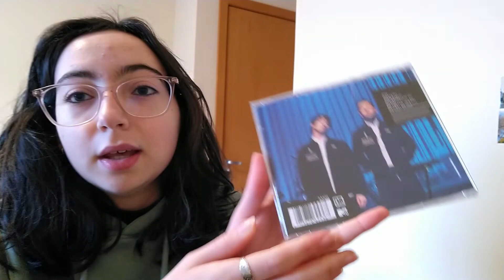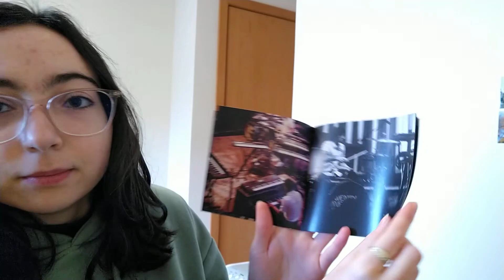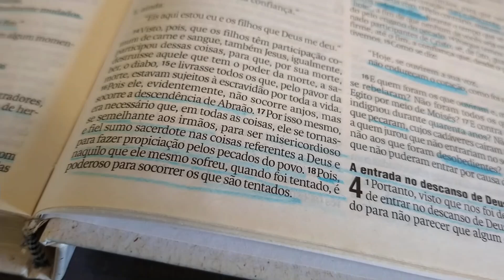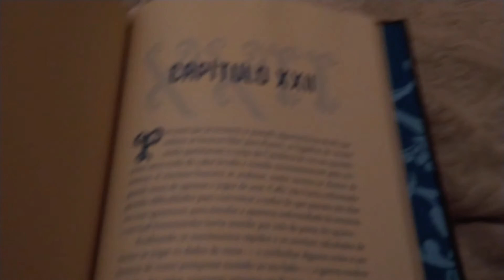Vlog | frio em Gramado, rotina da semana e merch do twenty one pilots! (legendado)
Olá! Seja bem-vindo a mais um vídeo aqui no canal!
   Nesse vlog mostrei como foi essa semana de muuito frio aqui em Gramado, além de fazer o unboxing do CD MTV Unplugged do twenty one pilots!

   Me siga no Instagram: @julia_pmichelon